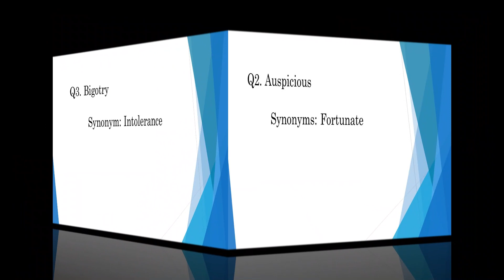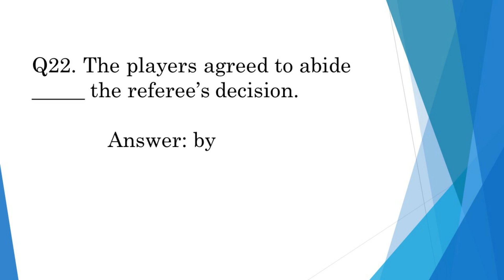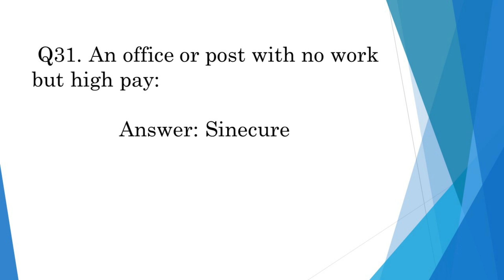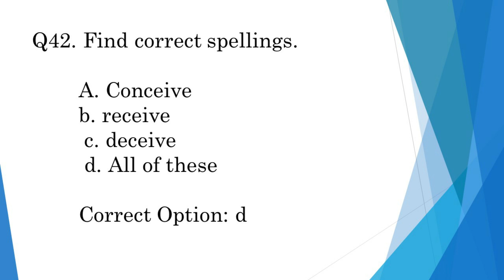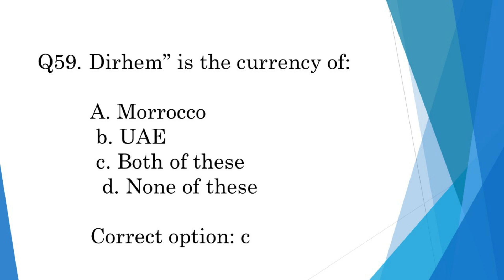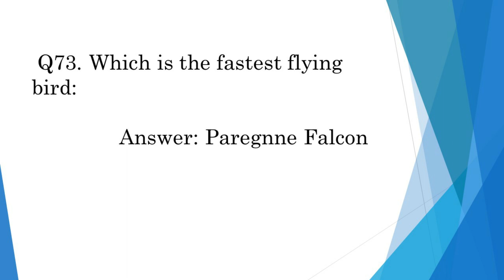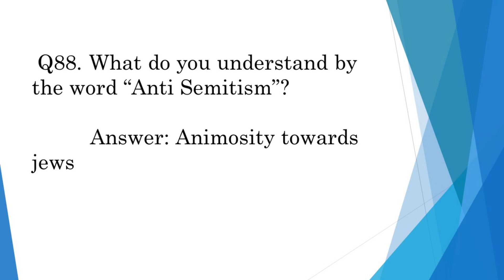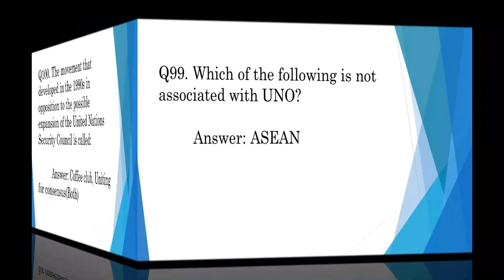Tehsildar/Naib Tehsildar Solved Paper, 27 November 2020, KPPSC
Tehsildar/Naib Tehsildar past paper 27 november 2020